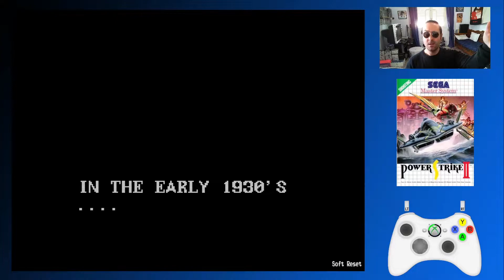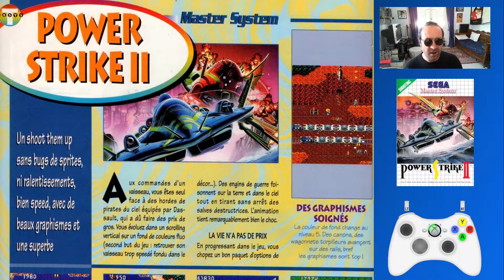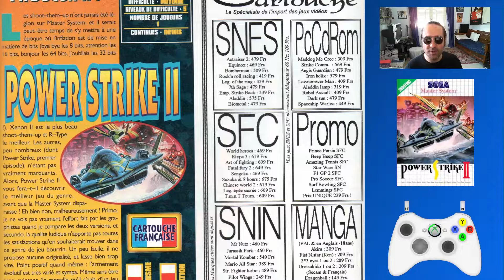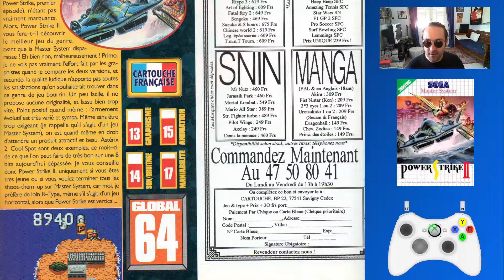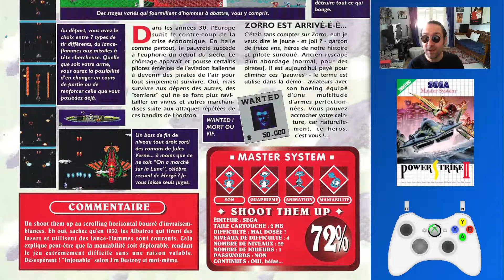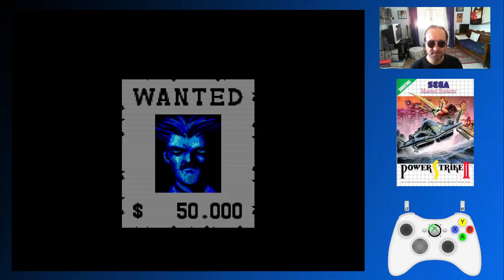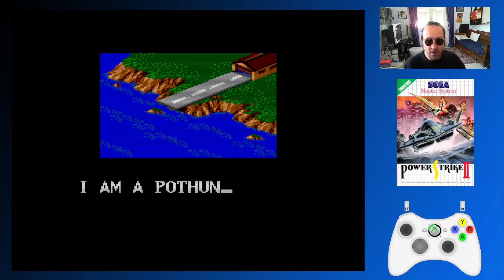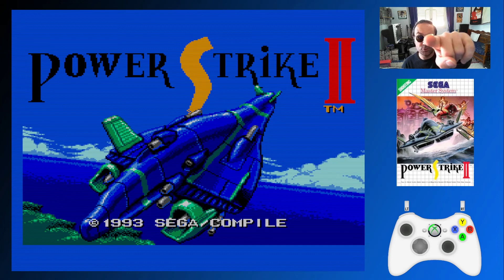🎮 POWER STRIKE 2 🔸 Le meilleur SHOOT de la Sega MASTER SYSTEM ❓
Power Strike 2 est un shoot de Compile sorti en 1993 et recherché des collectionneurs. On va voir ce qu'il donne à chaud dans cette vidéo.

00:00 : Salut les mecs, salut les boloss !
01:08 : Revue de presse
04:35 : Gameplay
19:20 : Conclusion